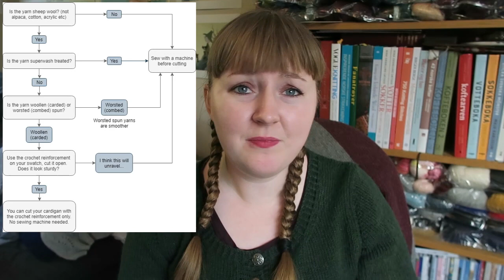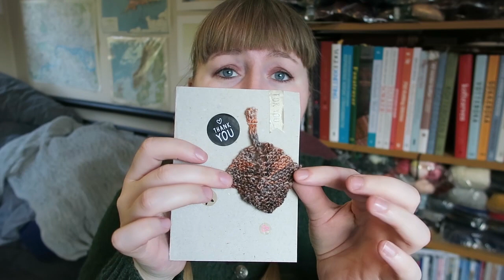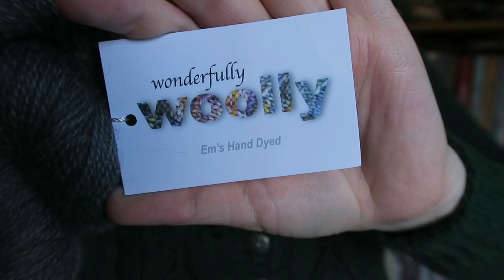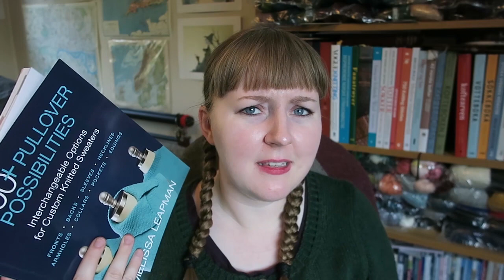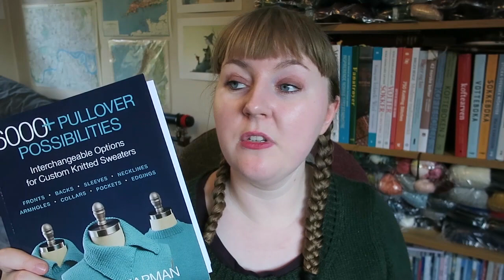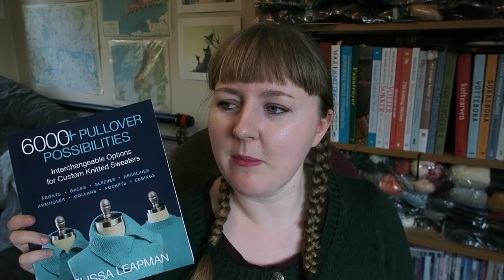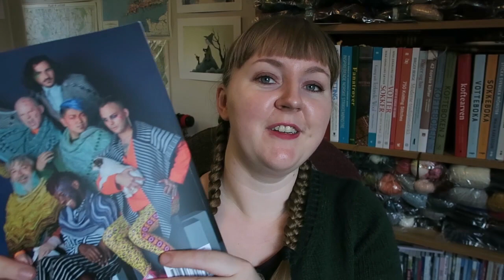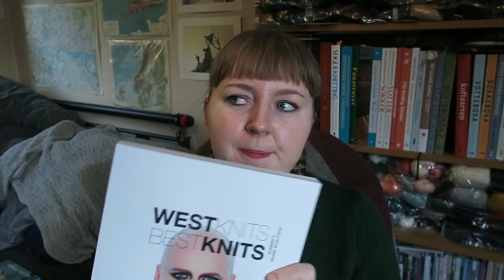Skeindeer Knits Ep. 121: Two new patterns making one outfit!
Selbu mitten club!!

Starflake: No project page started yet

Acquisitions:
Knitography progress keepers
King Cole Raffia
KnitPro needles
Wonderfully Woolly skein
De Rerum Natura Gilliatt
Yarn from Mon Sheep Shop
6000+ Pullover Possibilities
Stephen West Bestknits 3

Netflix & knit
The Expanse
Carnival Row